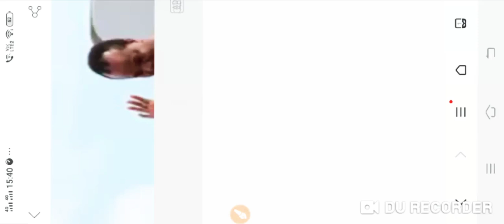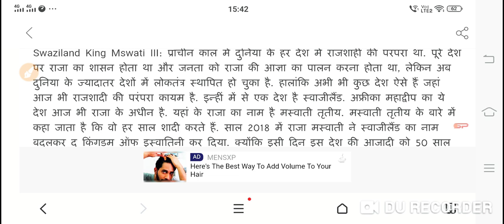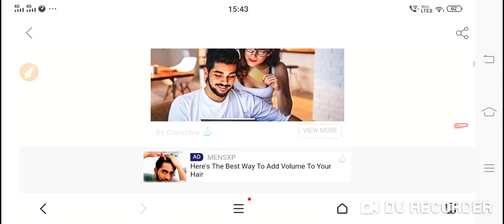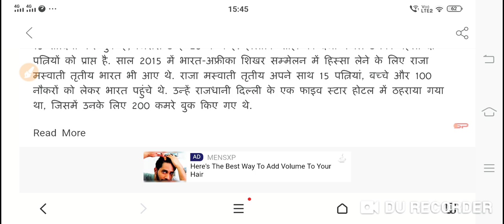एक राजा की 15 पत्नियां और 23 बच्चे #